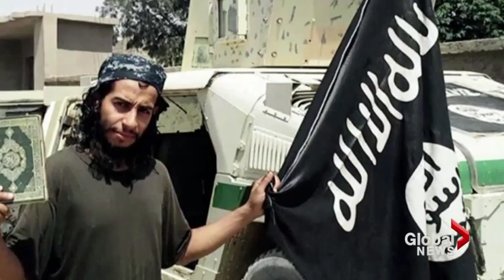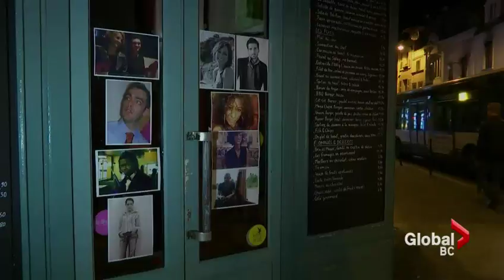France promises new laws after Paris attacks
Canada and the world formulate their response to the Paris terror attacks